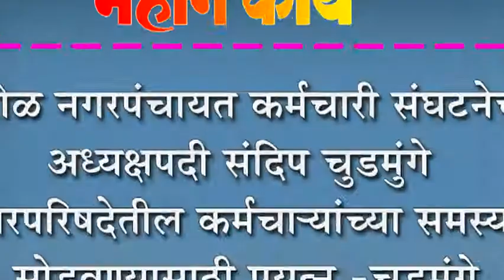शिरोळ नगरपंचायत कर्मचारी संघटनेच्या अध्यक्षपदी संदिप चुडमुंगे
शिरोळ नगरपंचायत कर्मचारी संघटनेच्या अध्यक्षपदी संदिप चुडमुंगे : नगरपरिषदेतील कर्मचा-यांच्या समस्या सोडवण्यासाठी प्रयत्न –चुडमुंगे